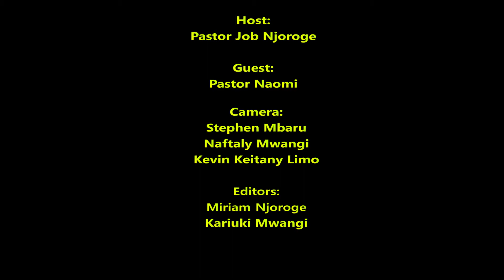Pastor Naomi on Humble Beginning-Part B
From the hills of Laikipia to Nairobi meet pastor Naomi as she shares her journey and testimony of the goodness of the Lord in her life.